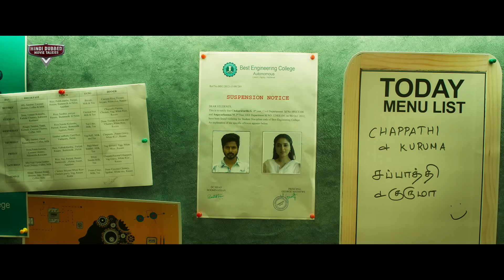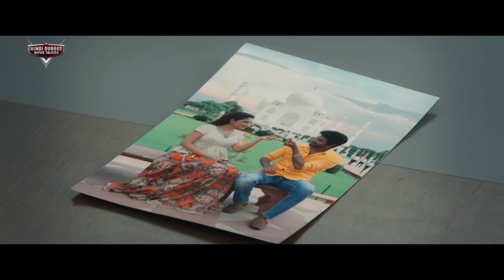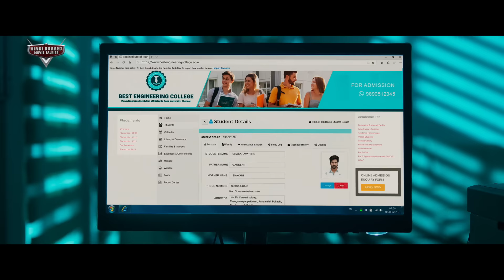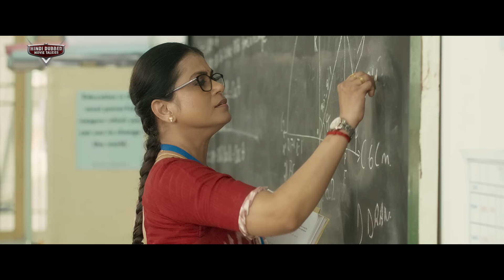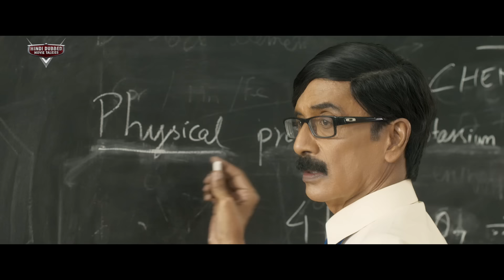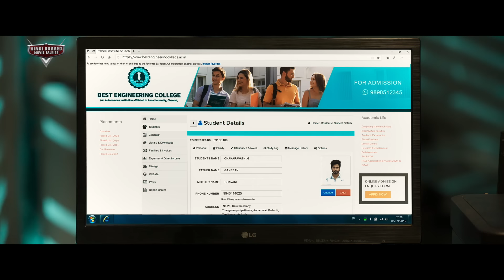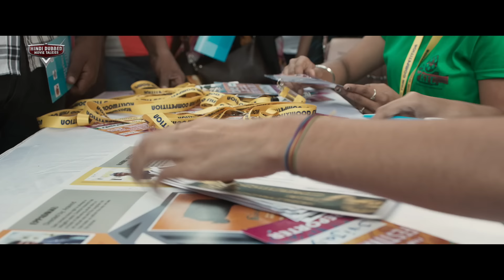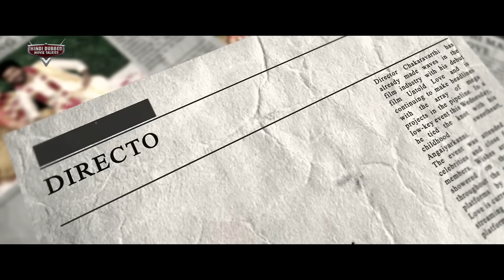PRINCE ENGINEER - Superhit Hindi Dubbed Full Movie | Sivakarthikeyan, Priyanka Mohan | South Movie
Presenting Hindi Dubbed Full South Movie HD (हिंदी मूवी, साउथ मूवी) "PRINCE ENGINEER" Starring   Sivakarthikeyan, S. J. Suryah, Samuthirakani, Priyanka Arul Mohan & Soori. Exclusively on   @HindiDubbedMovieTalkies

Credits:
Directed by Cibi Chakaravarthi
Written by Cibi Chakaravarthi
Produced by Allirajah Subaskaran, Sivakarthikeyan
Starring: Sivakarthikeyan, S. J. Suryah, Samuthirakani, Priyanka Arul Mohan & Soori

Synopsis
A man reminisces his good old college days and thinks about how he managed to find his purpose and get his life together.